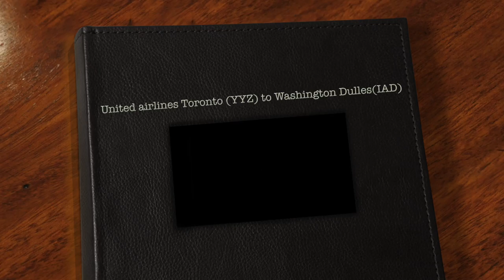Funny United Airlines flight attendant YYZ-IAD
We boarded the plane at 5;45 isn and this funny flight attendant had every laughing as soon as they stepped on the CRJ-200. Made for one of my most enjoyable flights ever. His name was Chris and had been working for the company for 20 years. Once we stopped in Washington Dulles we then Continued on to Savannah where we drove to Hilton Head Island. United is GREAT!